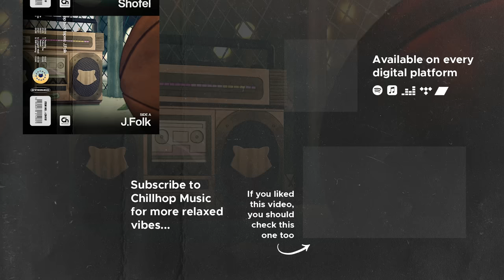Chillhop Double Beat Tapes • J.Folk & Shofel 📻 [chill beats / hip-hop instrumentals]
🎧 Download / Stream

Our newest beat tape is a special one in that it's our first split release, with Norwegian producer J.Folk handling the first half of the tracks for Side A and Norwegian producer Shofel closing out the second half of the release on Side B. Both artists provide hip-hop beats as well as mellow and cozy lofi. Late night rainfall and afternoon daydreams. Equal parts jazzy, electronic, and boom bap, it's chill every step of the way.

This 18 song project is less of a collaboration and more of an organic pairing. A cassette for your newest boombox. Find your lost MP3 player for this one. Press play and feel the nostalgia.

This split side beat tape is the tenth in our series of ongoing beat tapes released through Chillhop Music.

00:00:00 - J.Folk - Apple
00:02:00 - J.Folk - Steady
00:03:29 - J.Folk - Trainride
00:05:36 - J.Folk - In Circles
00:07:34 - J.Folk - Offroad
00:09:12 - J.Folk - Pending
00:11:06 - J.Folk - Follow the Rabbit
00:12:52 - J.Folk - Longest Wait
00:15:01 - J.Folk - Still Looking

00:17:00 - Shofel - Balcony
00:18:35 - Shofel - Thrillseeker
00:20:10 - Shofel - Shung
00:22:12 - Shofel - Daydream
00:24:35 - Shofel - Sunny Side Up
00:26:18 - Shofel - Daylight Drift
00:27:53 - Shofel - Very Last
00:29:27 - Shofel - Swell
00:31:12 - Shofel - Waiting for that Phonecall

・Membership Badges & Chat Emojis

🐾 More Chillhop?